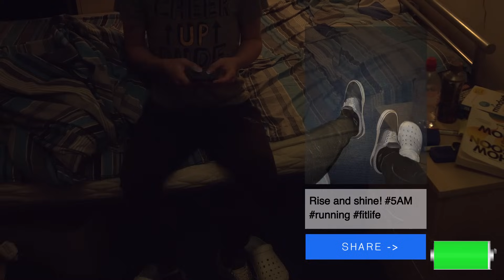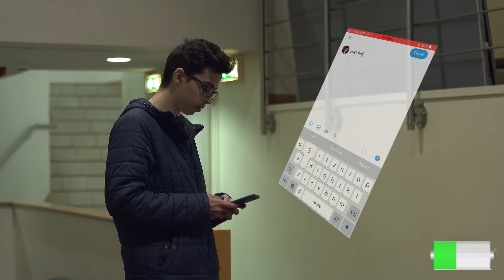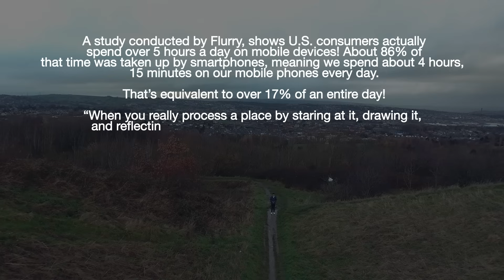Percentage of Life | Social Media Addiction - Short Film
In a world that lives more online than offline, what's your Percentage of Life? How much time do you spend daily by looking at your phone?